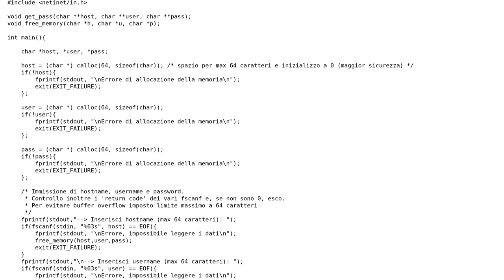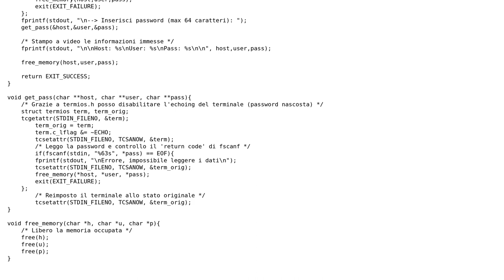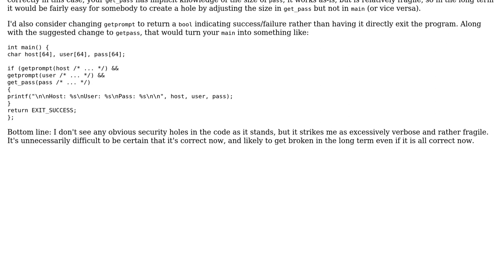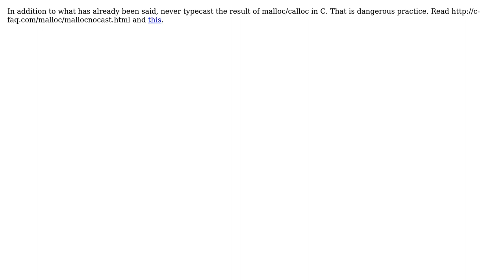Code Review: Memory management with password retrieval (3 Solutions!!)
Code Review: Memory management with password retrieval

With thanks & praise to God, and with thanks to the many people who have made this project possible! | Content (except music & images) licensed under CC BY-SA | Music | Images & others | With thanks to user William Morris user polslinux user palacsint user Lundin user Jerry Coffin user Jamal and the Stack Exchange Network Trademarks are property of their respective owners. You are responsible for your own actions.